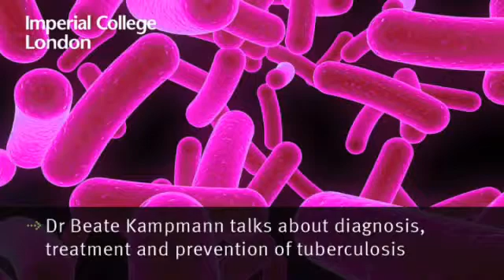Dr Beate Kampmann on diagnosis, treatment and prevention of tuberculosis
Dr Kampmann tells us about her work into diagnosis, treatment and prevention of tuberculosis particularly in children.